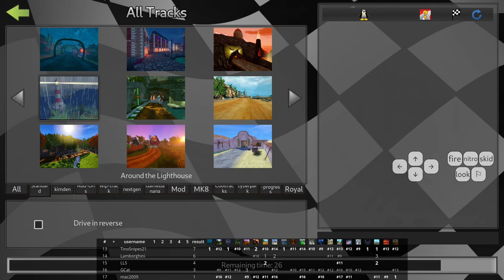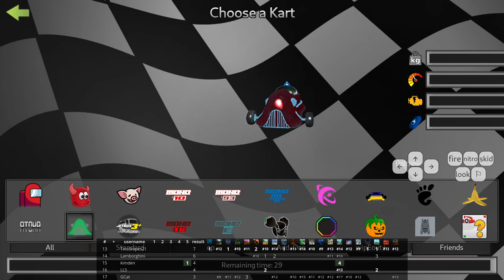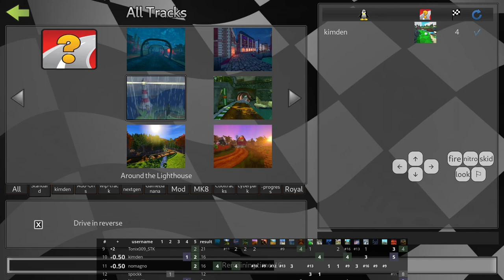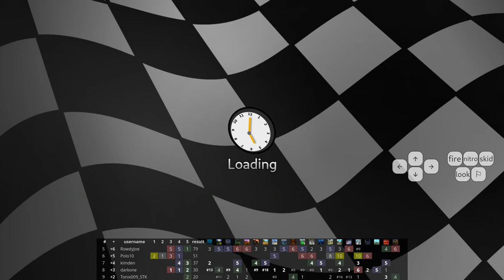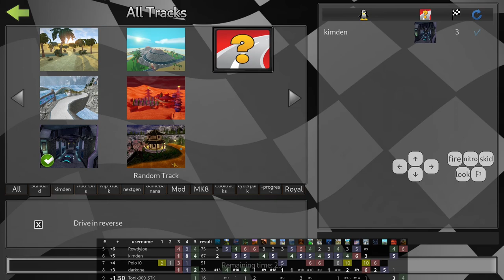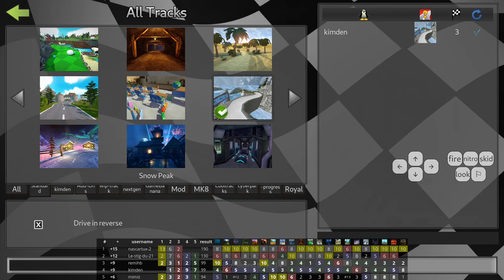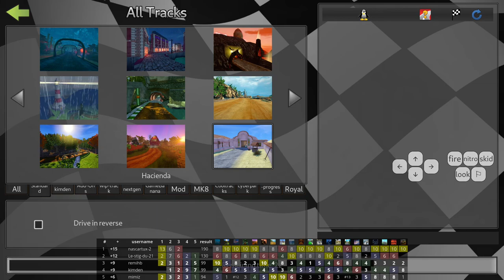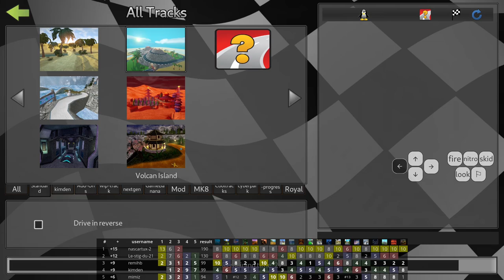Reverse Standard Podium% Speedrun Week 4 - SuperTuxKart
Reverse Standard February 2023 was a combined event lasting for 4 weeks, during each of them players could get points according to 2 classifications: up to 30 points for being among top 20 players in competitive ranking, and up to 15 points for being among top 10 player in speedrun ranking.

This video shows how to do almost nothing and take top 3 in the last week's speedrun ranking (although times got improved later, of course), and showcases standard tracks in reverse direction.

I took 4th place overall (I had some potential advantage in week 4 but lost it miserably), congratulations to the event winners: nascartux, Le-stig-du-21, mimiz.

00:00:00 Reverse Standard February 2023
00:01:16 Nessie’s Pond
00:03:46 Oliver’s Math Class
00:05:47 Snow Peak
00:07:55 XR591
00:10:40 Cocoa Temple
00:11:29 Gran Paradiso Island
00:12:59 Black Forest
00:14:57 Ravenbridge Mansion
00:17:50 Fort Magma
00:20:08 Antediluvian Abyss
00:22:40 Gran Paradiso Island [2]
00:25:31 Cocoa Temple [2]
00:28:11 Northern Resort
00:30:35 Minigolf
00:33:24 Old Mine
00:36:20 Candela City
00:40:07 Around the Lighthouse
00:42:34 Shifting Sands
00:45:02 STK Enterprise
00:47:46 Cornfield Crossing
00:50:30 Zen Garden
00:52:43 Volcan Island
00:55:25 Hacienda
00:57:47 Black Forest [2]
01:01:35 Overtime to get the podium
01:02:16 Antediluvian Abyss [2]
01:03:12 Antediluvian Abyss [3]
01:05:47 Snow Peak [2]
01:06:34 Snow Peak [3]
01:08:53 Hacienda [2]
01:11:11 Oliver’s Math Class [2]
01:12:03 Oliver’s Math Class [3]
01:13:59 STK Enterprise [2]
01:15:30 Volcan Island [2]
01:18:00 Outro